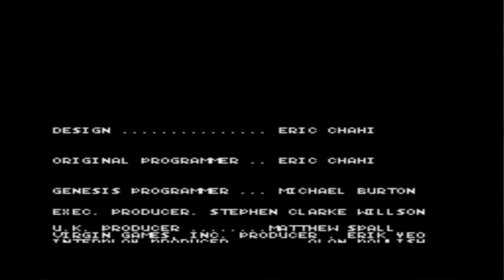[Sega Genesis] - Another World / Out of This World - Level 13 (Final)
Another World, also known as Out of This World in North America and Outer World in Japan, is a 1991 cinematic platformer action-adventure game designed by Eric Chahi for Delphine Software. The game tells a story of Lester, a young scientist who, as a result of an experiment gone wrong, finds himself in a dangerous alien world where he is forced to fight for his survival.
Originally developed on an Amiga 500 for the Amiga, Atari ST, Apple IIGS and DOS platforms, the game was widely ported to other contemporary systems. Later efforts resulted in several game engine recreations for the game that permitted it to run on modern computers, consoles and mobile phones. In 2006, Chahi independently released a 15th Anniversary Edition for Windows which allowed the game to be played on modern computers with original or enhanced visuals; following up in 2011 for its 20th anniversary, ports of the game were prepared for iOS and Android based devices.
Another World was highly innovative in its use of cinematic effects in the graphics and cutscenes. This cinematic style granted the game a praise amongst critics and a commercial success, and influenced a number of other video game designers.
Another World, mais conhecido no Brasil como Out of This World, é um jogo de video-game, de 1991, desenvolvido pela Delphine Software e Interplay.
Originalmente projetado para o Amiga e MS-DOS, o jogo acabou também sendo transportado para os video-games, com versões para o Mega Drive e Super Nintendo.
Lester Knight Chaykin, um jovem cientista, está em seu laboratório, conduzindo experiências em um acelerador de partículas, quando, de repente, um relâmpago atinge seu laboratório, fazendo com que seu acelerador transporte-o para um outro mundo.
Perdido em um mundo desconhecido, ele acaba se tornando prisioneiro de uma raça de criaturas humanóides. Porém, em seu cativeiro, acaba fazendo amizade com um dos alienígenas e, juntos, os dois tentarão escapar de seus inimigos.
Apesar de não ter obtido sucesso comercial imediato, o jogo passaria a ser cultuado, em virtude de sua jogabilidade, extremamente, desafiadora (o personagem pode demorar a responder os comandos da manete ou do teclado, como por exemplo no momento de pular ou correr).
Também, como esse jogo não tem legendas (nenhuma palavra) após o início do jogo, muitos jogadores acabam sem entender o contexto da história, precisando de recorrer apenas aos gestos dos personagens, e às imagens (microfilmes que aparecem de tempos em tempos, semelhante a um desenho animado de curta duração), não raramente ficando preso em um dos vários labirintos existentes no jogo.
Sempre requerendo muita atenção e raciocínio do jogador, outros adeptos, porém, se interessavam mais pelos gráficos do jogo, bastante inovadores para época. Ao invés de outros jogos de plataforma bidimensional como o Super Mario em que a tela avança junto com o personagem, neste jogo o personagem troca constantemente de tela.